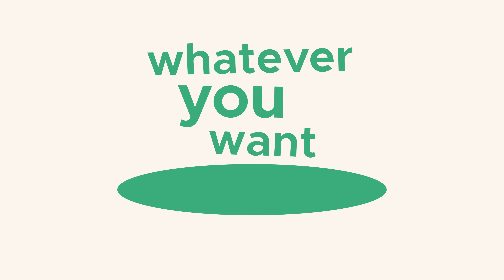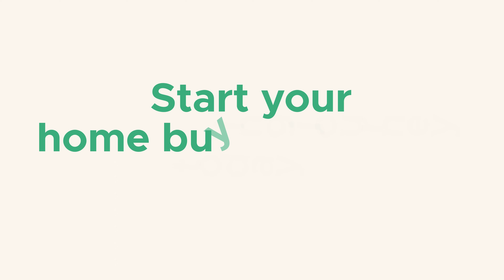How does Proportunity work?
Proportunity is on a mission to make homeownership possible for everyone. We’re disrupting the way home buyers get on the property ladder to give everyone a fair shot in today’s housing market. We combine machine learning tech and savvy financing to enable our customers to buy smarter and buy sooner.

Watch our video for a short explanation of the Proportunity loan, and find out how it could help you buy a better home sooner 🏡

-- it’s free to get started!